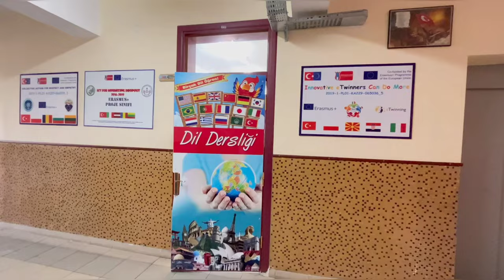SARAYÖNÜ MEHMET EMİNE AKDOĞAN ANADOLU LİSESİ TANITIM FİLMİ.